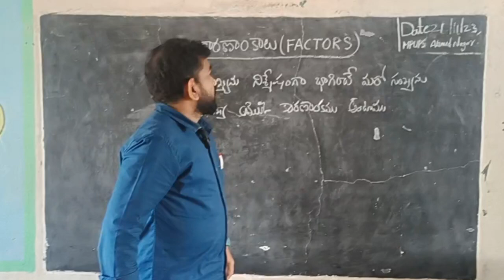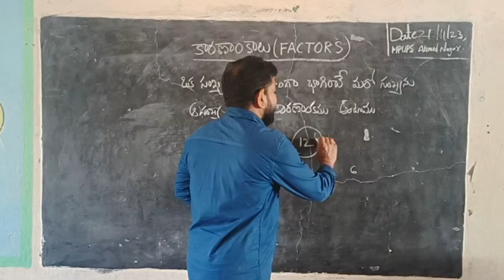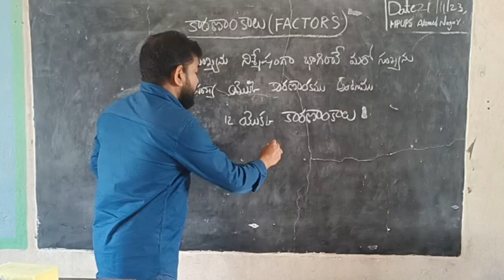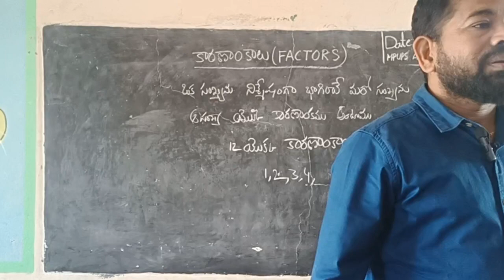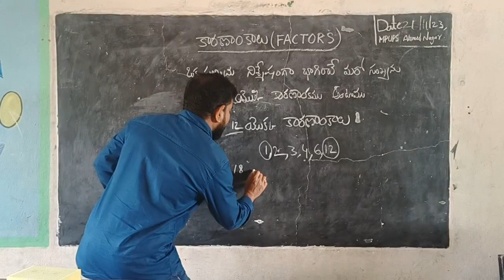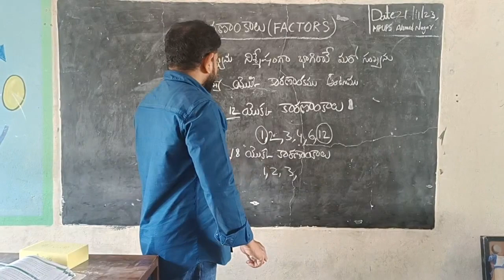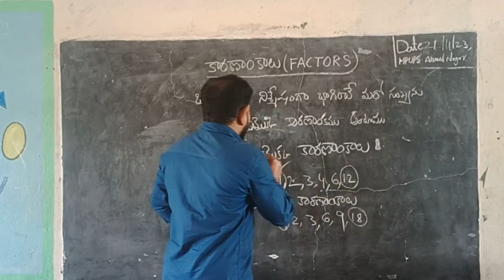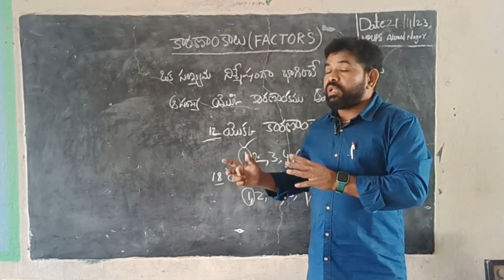Factors | కారణాంకాలు | 6th class maths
కారణాంకాలు | 7th class maths